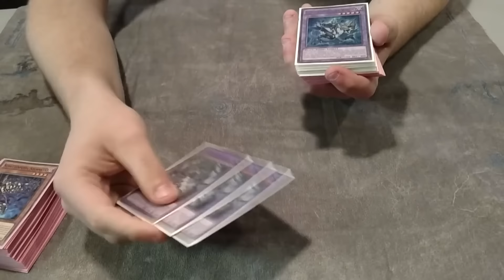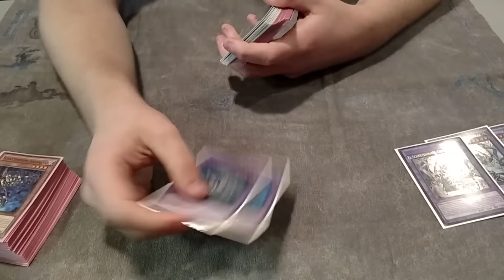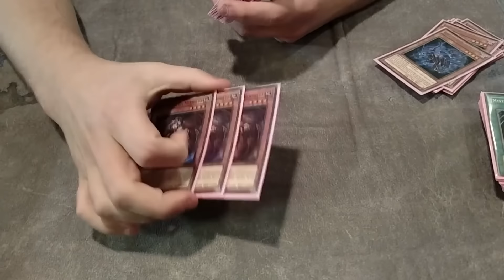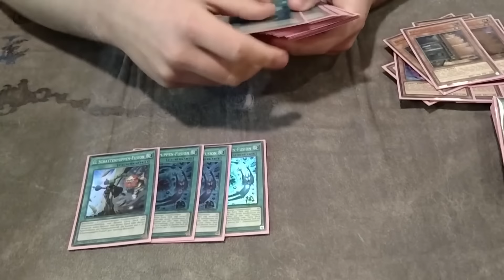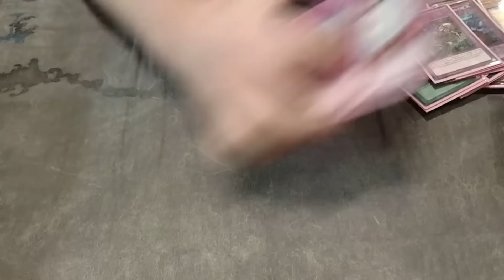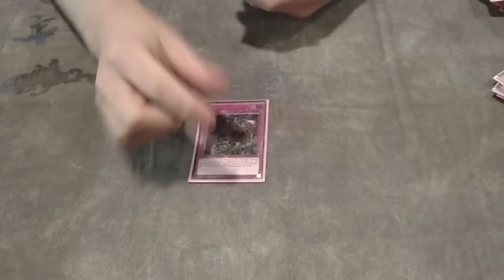TRAPTRIX SHADDOLL | Yu-Gi-Oh DECK PROFILE 2015 | Trey Faircloth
CLICK HERE TO MAKE A DONATION TO MY YOUTUBER STUDIO FUND CAMPAIGN

"1st place" "2nd Place" "top 16" "top 32" "Mermail" "Fire Fist" "Satellarknight" "macro rabbit" "six samurai" "Burning Abyss" "elemental hero" "wind up" "Shaddoll" "ycs" "regional" "deck profile" "evilswarm" "dino Rabbit" "tournament" "Dragon Ruler" "Constellar" "battle boxer" "Galacticgod" "intch95" "StarstrikeDuelistX" "AznEyesWhiteDragon" "SimplyUnlucky" "top 4" "top 8" "contest giveaway" "ARG" "yugioh format" "Kozmo" "Majespecter' "Infernoid" "Psyframe" "Pendulum Performage" "Yosenju" "Nekroz" "Ritual Beast" "TeamAPS" "alintheayoh" "Mkohl40" "Yugimation" "Thecalieffect" "RHnisker" "underworld6667" "XUnderGroundMembersX" "SlimXRareHunter" "thecardguyz" "vexacus4666" "youryugiohchannel" "MegaCapitalG" "Nyhmnim" "jrbjobber" "XtevensChannel" "CyberKnight8610" "TeamShockWaves"